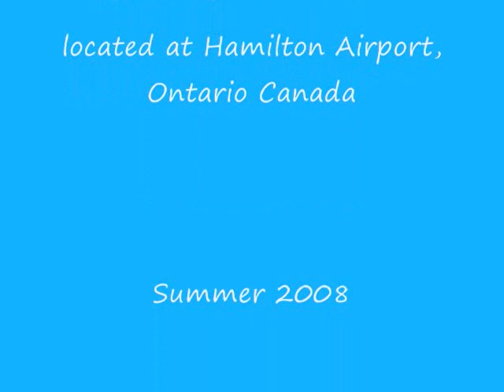Boeing Stearman PT-27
Boeing Stearman PT-27 Kaydet
The Boeing Stearman was manufactured as an initial training aeroplane by Boeing Aircraft Company (Witchita Division), which eventually constructed at least 8500 Stearmans, or more than 10,300 if one includes spare parts. No other biplane was ever built in this quantity. Beginning in 1934, the Americans sold the Stearman for export as the 'Kaydet.'

The RCAF's 300 Model PT-27's were ordered with special modifications for air training, particularly in Canada's winter weather conditions. The PT-27 required navigation lights, an enclosed, heated cockpit and a blind-flying hood; however, only one Stearman arrived with the enclosed cockpit. After four months of active service with the BCATP, the PT-27s were traded to the US for Fairchild Cornells because of the unsuitability of the open cockpit for winter training.

The CWH aircraft was built in 1942 and is a Model PT-17, which was donated to the collection in 1986. The Stearman is painted in the training colours and markings of a BCATP Elementary Flying Training School (EFTS). Although this aeroplane is a PT-17, the serial number FK107 was chosen to represent the last of the open-cockpit PT-27s supplied to the BCATP.